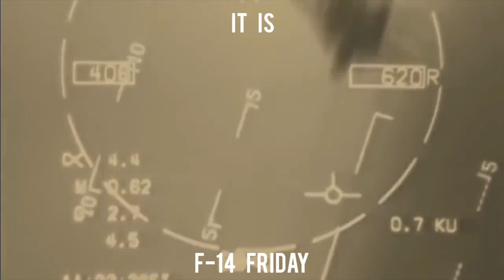It is F-14 Friday!